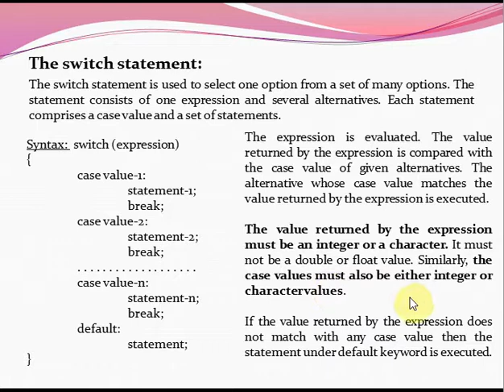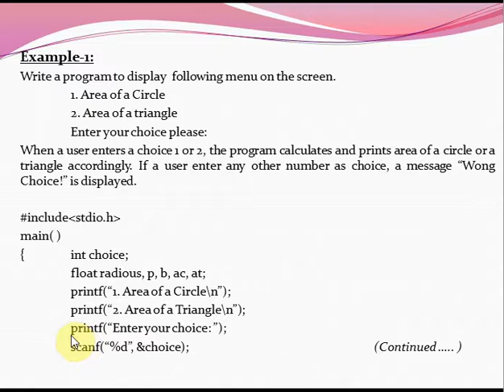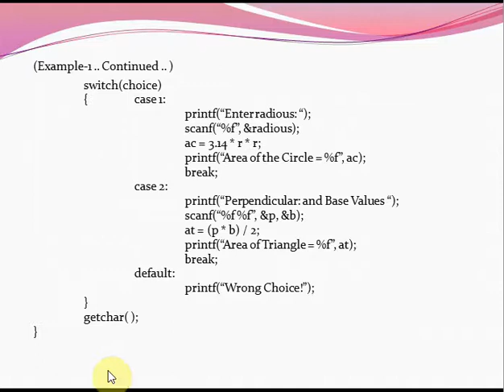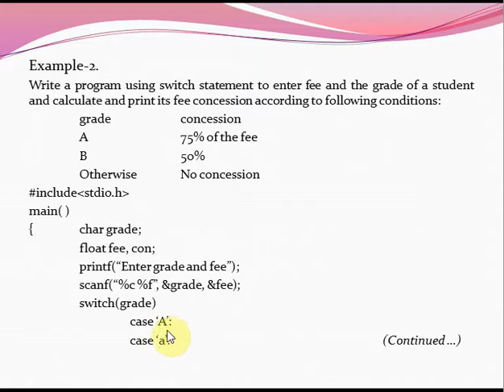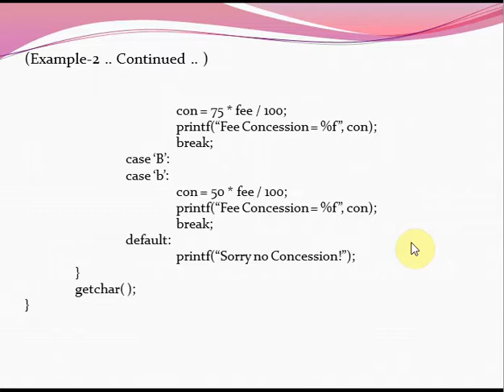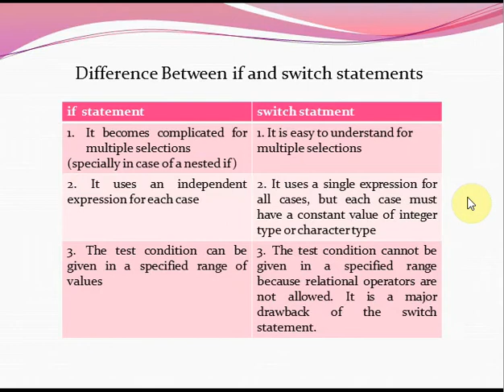C Language Ch11 Lecture 19 - switch statement, Difference between if & switch -By Prof Ghaffar Ahmed